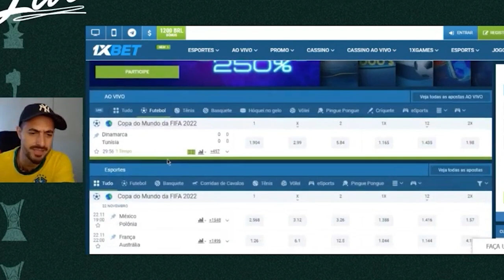OLHA A ESCALAÇÃO QUE O DEYVINHO MONTOU! 😆😆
Utilize o cupom TVALV e ganhe 10% de bônus em sua primeira recarga